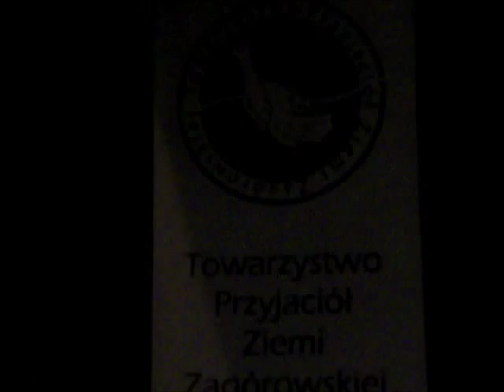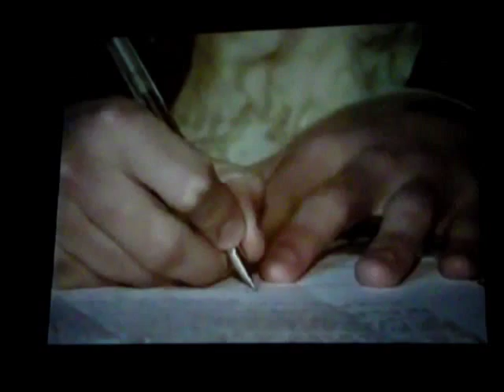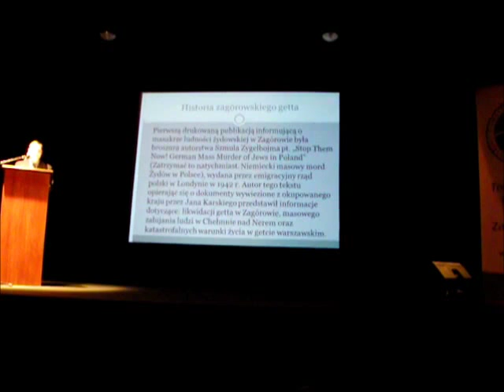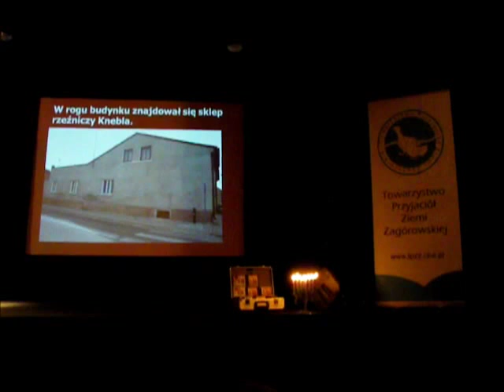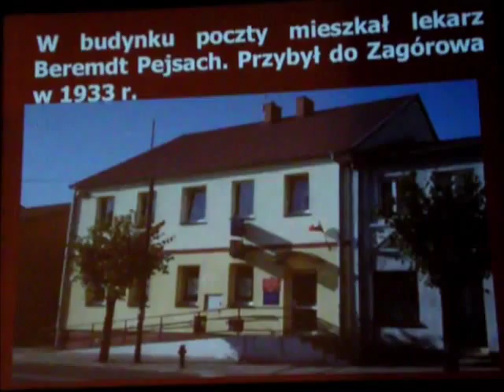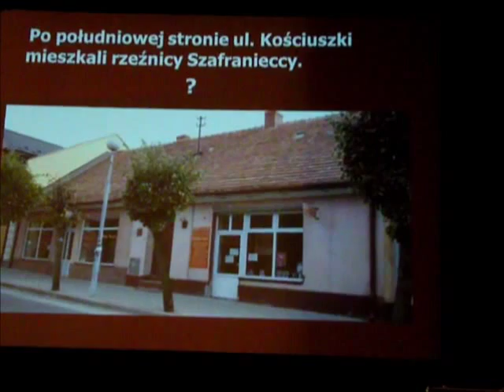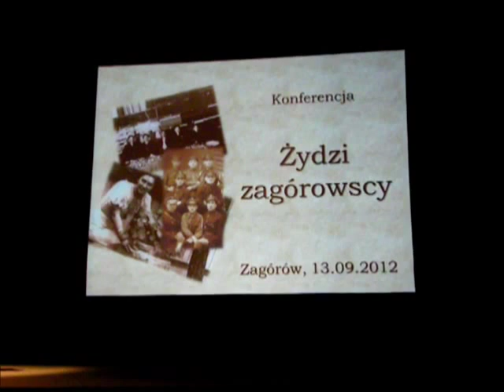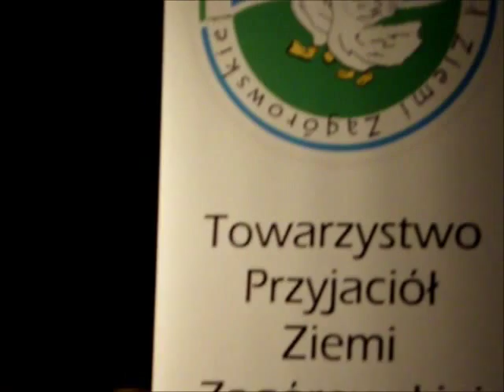Konferencja ŻYDZI ZAGÓROWSCY zorganizowana przez TPZZ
Film ukazuje fragmenty konferencji.
Spotkanie odbyło się wieczorem dnia 13 września 2012 roku w sali kinowej Domu Kultury w Zagórowie zgodnie z następującym programem:
* Barbara Wieczorek, Fundacja Ochrony Dziedzictwa Żydowskiego: Życie Żydów w przedwojennym sztetlu.
* Alicja Kobus, wiceprzewodnicząca Rady Związku Gmin Wyznaniowych Żydowskich w RP: Istota szabatu i Rosz Haszana oraz (poza programem) współczesny ślub żydowski.
* Jarosław Buziak, Towarzystwo Przyjaciół Ziemi Zagórowskiej: Żydzi zagórowscy.
* Występ muzyczny członków zespołu "Shalom".
* Łukasz Parus, Towarzystwo Przyjaciół Ziemi Zagórowskiej: Żydzi zagórowscy.
* Mirosław Słowiński: Promocja książki pt. "Dwa życia jak dwa psalmy. Historia mówiona Leona i Toshy Jedwab".
* Prezentacja nagrania wideo z przemówieniem Leona Jedwaba.
* Występ chóru męskiego "Quarta".
* Poczęstunek i możliwość obejrzenia wystawy "Ocaleni" - losy Runii Lissak-Levi ze Słupcy i Leona Jedwaba z Zagórowa, udostępnionej przez Muzeum Regionalne w Słupcy i wyeksponowanej w bibliotece publicznej ( parter Domu Kultury ).
   Kamera: V. G.